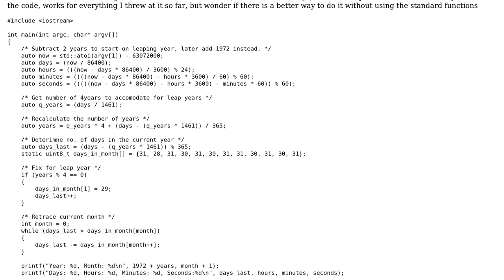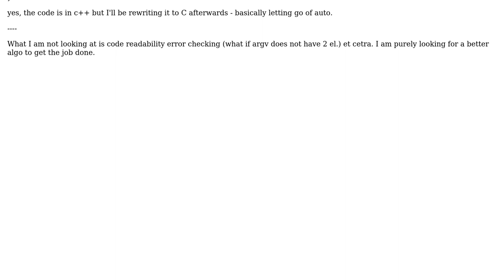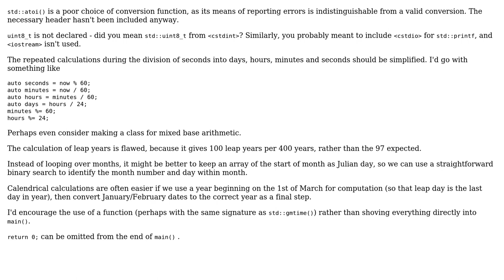Code Review: Unix timestamp to days, months, years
With thanks & praise to God, and with thanks to the many people who have made this project possible! | Content (except music & images) licensed under CC BY-SA | Music | Images & others | With thanks to user Toby Speight user Reinderien user Quest and the Stack Exchange Network Trademarks are property of their respective owners. You are responsible for your own actions.